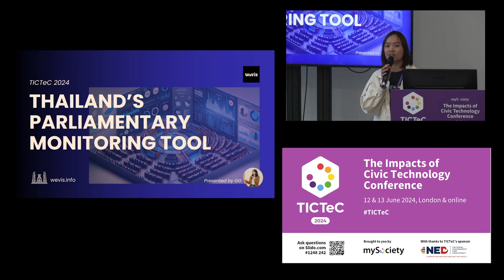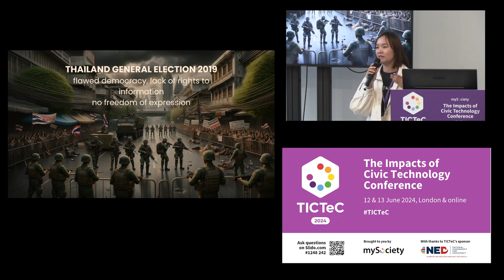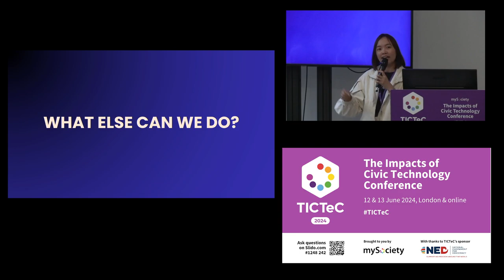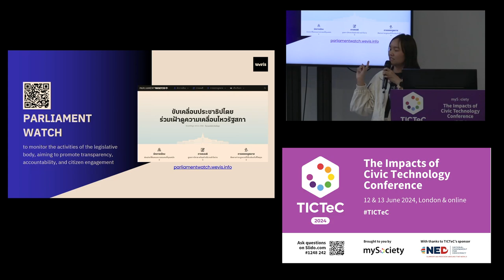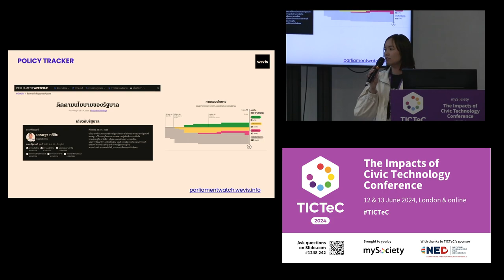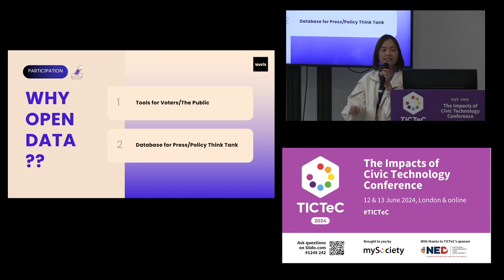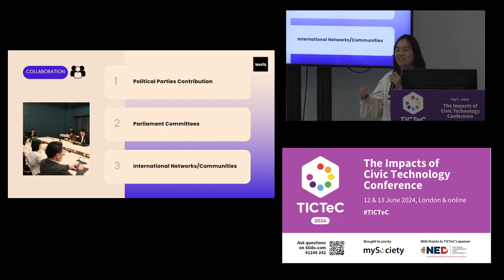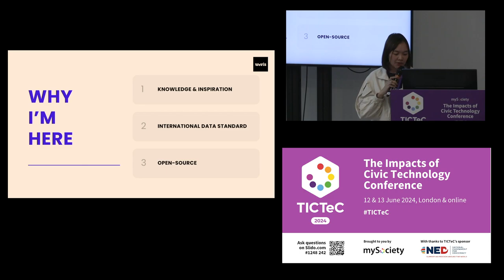TICTeC 2024: Thailand’s first parliamentary monitoring tool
Thanisara Ruangdej (GG) (Punch Up & WeVis, Thailand) at mySociety's The Impacts of Civic Technology Conference (TICTeC) on 12 June 2024 in London and online.

WeVis, a pioneering civic technology initiative in Thailand, is dedicated to empowering citizens through open data and digital participatory tools. Over the past five years, the organisation has evolved from a group of dedicated young volunteers into a dynamic force for democratic engagement.

One of their most significant endeavours has been the development of a parliamentary monitoring tool — an innovation previously nonexistent in Thailand. Inspired by platforms like TheyWorkForYou and GovTrack, with the hope of increasing political transparency, WeVis embarked on this journey in 2019, adapting these platforms to Thailand’s political landscape.

Despite a lack of experience and knowledge in the area, they created TheyWorkForUS as an MP tracker, Law Watch as a bill tracker, and Promise Tracker as a policy tracker.

They encountered the challenges of inadequate parliamentary data and the complexity of the legislative process, but persevered, conducting extensive research and developing strategies to address these obstacles. They engaged in policy advocacy to promote Freedom of Information, devised automated tools to convert paper-based data into machine-readable formats, and crafted scripts to compile legislative documents.

WeVis now announce the launch of Parliament Watch, an open-source comprehensive platform that serves as a one-stop solution for monitoring Thailand’s parliament.